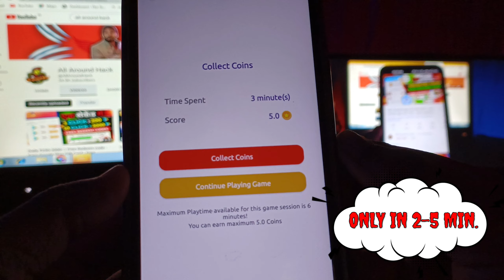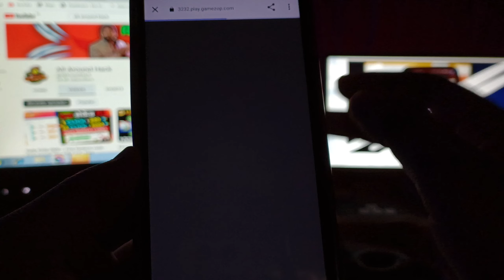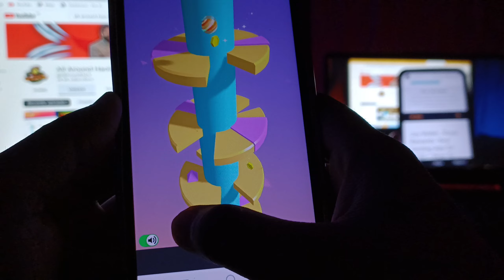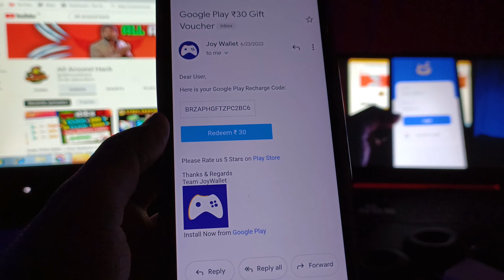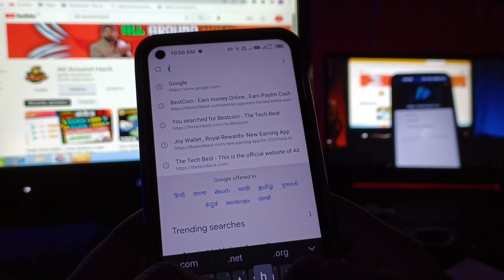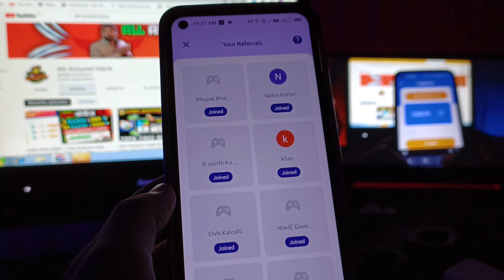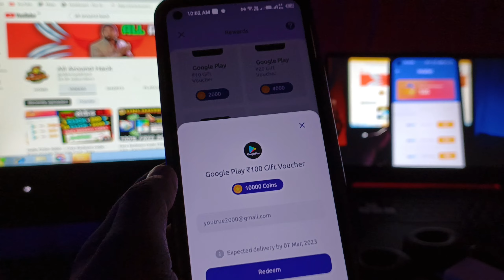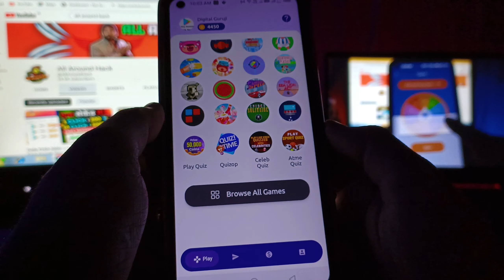{FREE} Method get Free Redeem code| Play Store Redeem code Free - Free Google Play Redeem code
Refer Code:- JWZHTCE

Refer Code:- 7D45BFFD

Time-Stamps:-
0:00 Free Google Play Redeem Code App
0:50 Free Google Play Redeem Code
1:10 How to get Free Redeem Code
1:50 Free Google Play gift card codes
2:10 Free google play redeem code
2:20 Google Play gift card
2:50 New Redeem Code App 2022

1. Free Redeem code
2. Google Play Redeem Code Free 🆓
3. Free Google Play Redeem code kaise le
4. Free Redeem Code kaise le
5. How to get free Redeem code
6. free Google Play gift card mein kaise le
7. free redeem code mein kaise milta h
8. free redeem code kaise le
9. free google Play Redeem code for free
10. free redeem code free fire mein kaise le
11. free redeem code website
12. free redeem code new website
13. free redeem code website 2022
14. Google Play Redeem code Website

Top Search 🔍
Google Play Store Gift Card
Play Store Redeem code
Google Opinion Rewards Surveys Faster
Google Play Store redeem code today
Free Play store redeem code